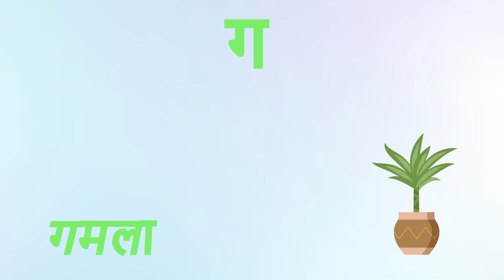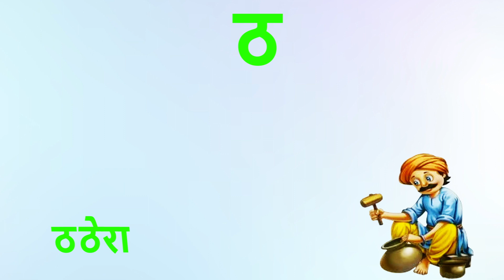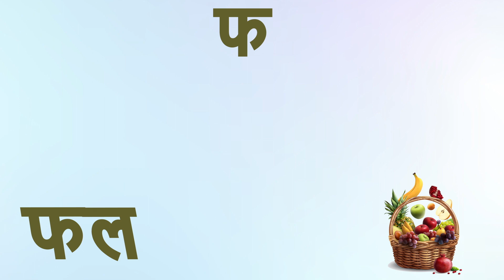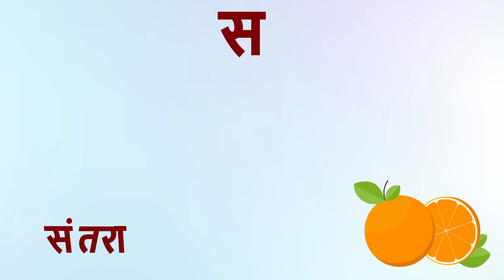Learn अ से अनार, आ से आम | हिंदी वर्णमाला | क से कबूतर | हिंदी स्वरब्यंजन | Hindi Alphabet For Kids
अ से अनार,आ से आम,हिन्दीवर्णमाला,क से कबूतर,कखग, अआइईउऊ,a se anar,k se kabutar,Hindi Letter,अ से ज्ञ

अआइईउऊ, a se anar, aa se aam, हिंदीस्वरब्यंजन
Hindi Varnmala
Nursery rhymes
हिंदी वर्णमालागीत
हिंदी स्वरब्यंजन
हिंदी बालगीत
बालगीत
ChunChun TV
hindi varnmala geet
hindi varnmala
हिंदी वर्णमाला
Hello Friends,
We provide Videos for children in very simple way.
@ChuChu TV Nursery Rhymes & Kids Songs
@Naima study
@ChuChuTV Hindi
@Infobells - Hindi
@Chhotu TV